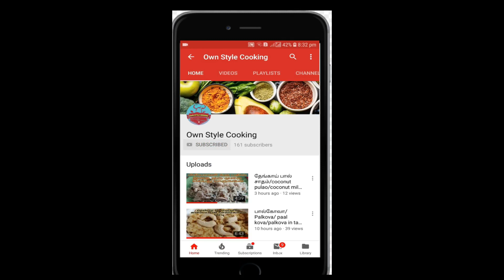காளிபிளவர் வறுவல்/cauliflower varuval in tamil/cauliflower fry recipe